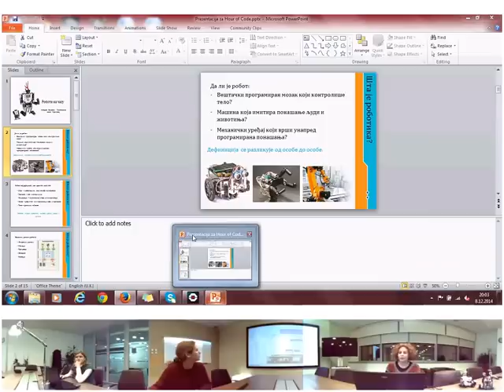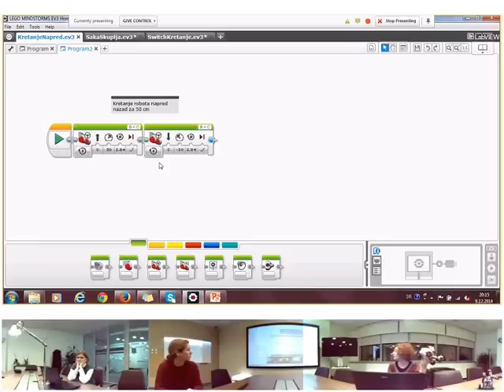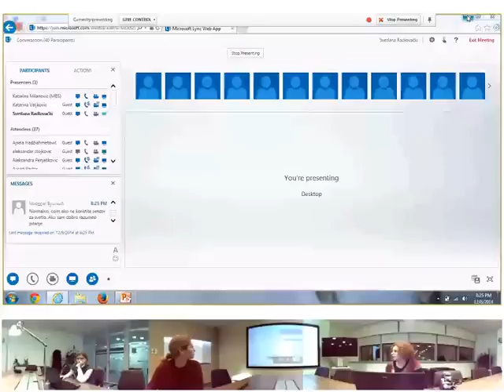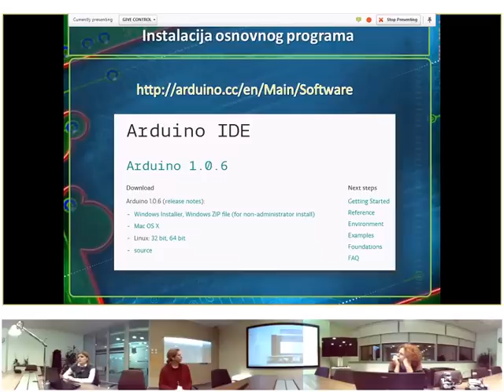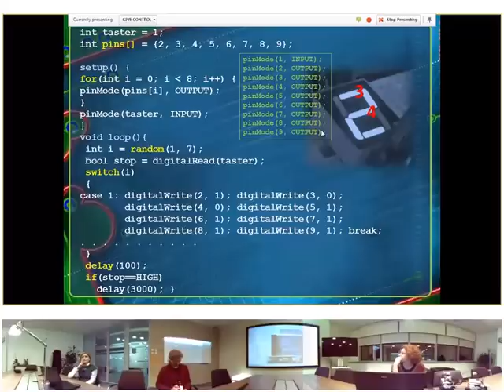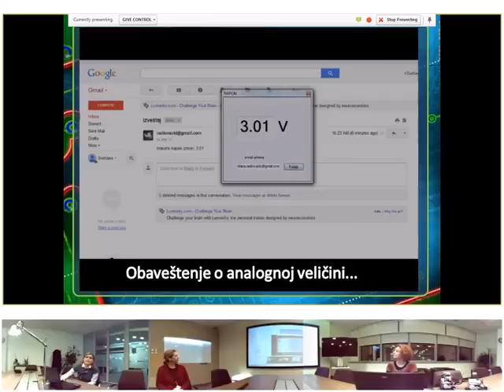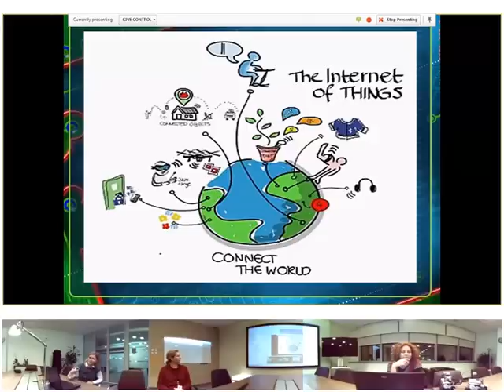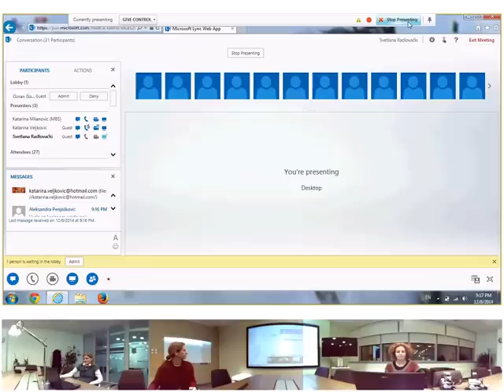Roboti i Arduino programiranje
Videokonferencija za nastavnike o nastavi programiranja kroz primere dobre nastavne prakse: programiranje robota i programiranje Arduino kontrolera, prezenteri nastavnik Katarina Veljković, Politehnička škola Kragujevac i Svetlana Radlovački, Školski centar Nikola Tesla Vršac